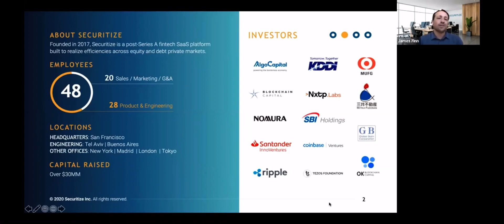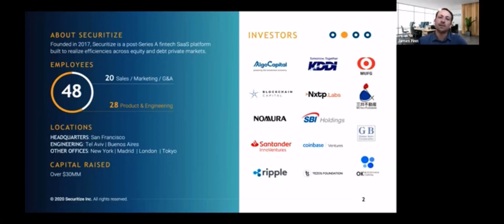Ripple is a strategic partner of Securitize for compliance and real estate Tokenization.